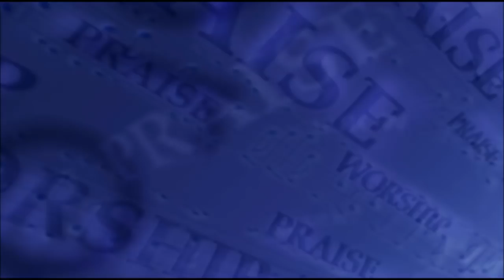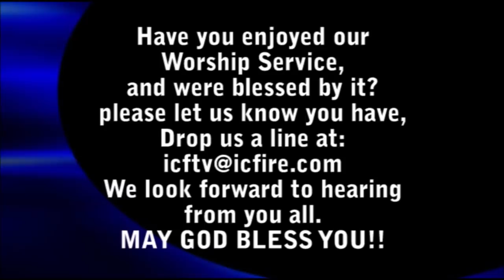ICF Worship 2018.10.14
ICFTV

Dancing Generation
You are Good
God is with us now
Glorify You Alone
永遠に